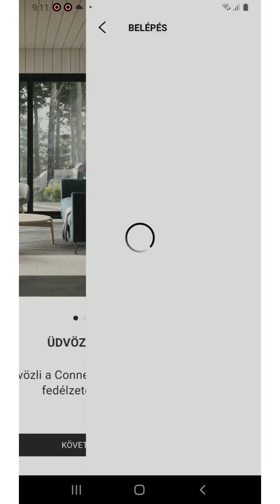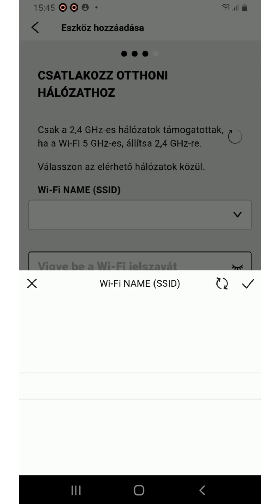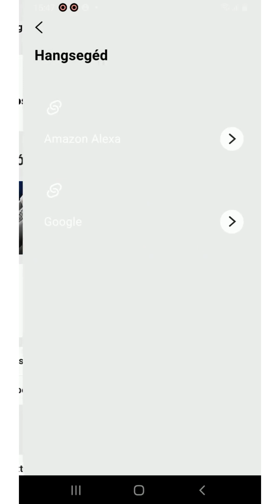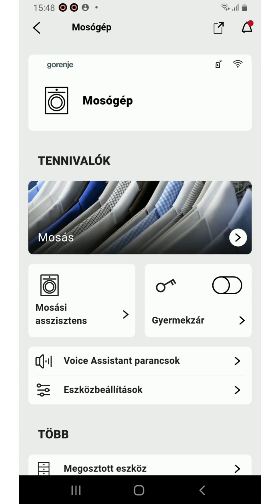Sebomuszaki Hogyan csatlakoztassa Gorenje mosógépét a telefonjához másolata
Látogasson el hozzánk vagy webáruházunkba:
• SEBO műszaki szaküzlet és konyhastúdió
• 9700, Szombathely, Pálya utca 10-16.